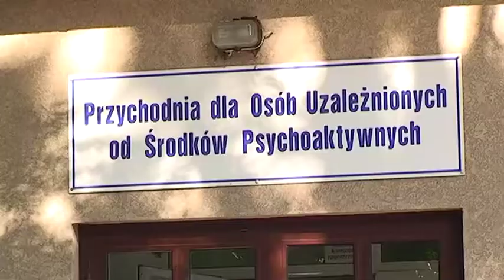Kierowcy na haju